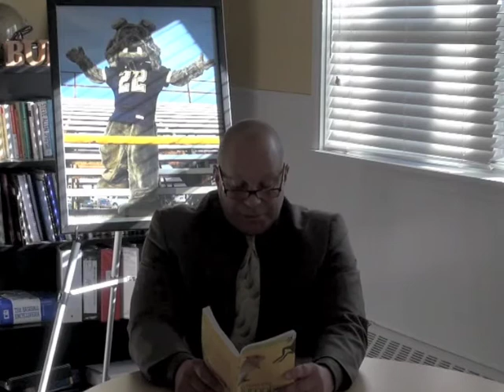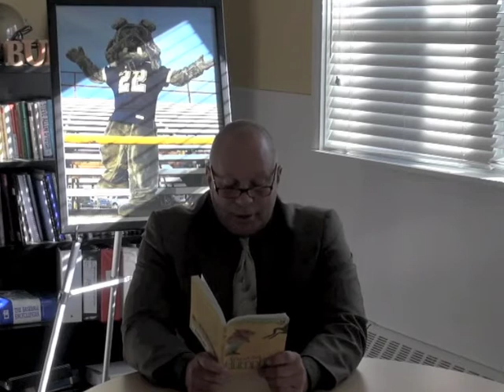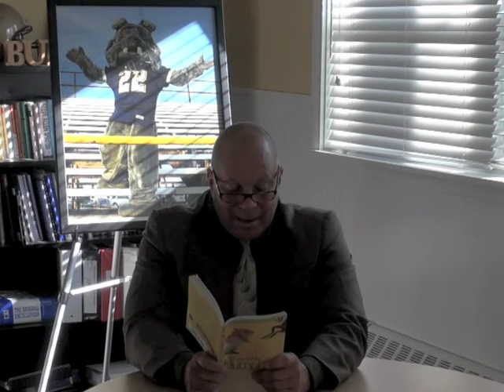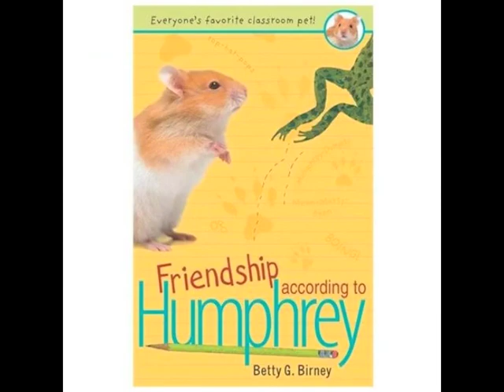Chapter 3 of Friendship According to Humphery read by Superintendent Terry Olszewski